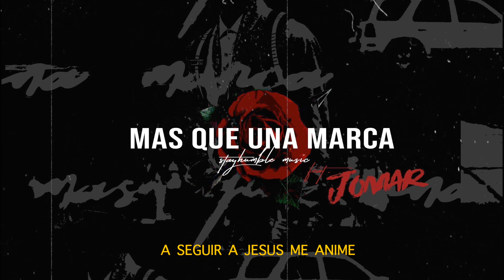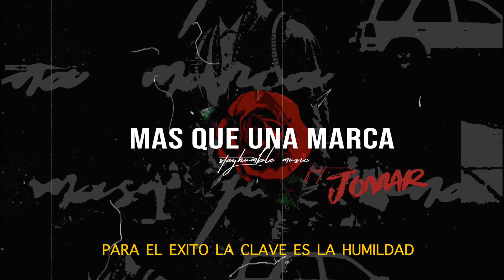MAS QUE UNA MARCA - JOMAR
A song Jomar wrote for stayhumble representing the greatest. we rise by lifting others.
beat- Arthur
Production- Cinnimonrollchris